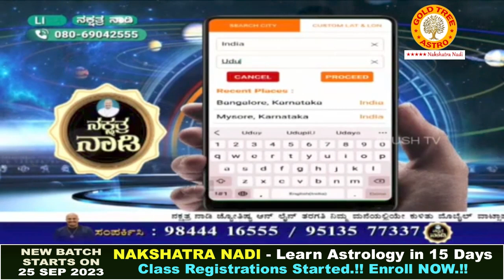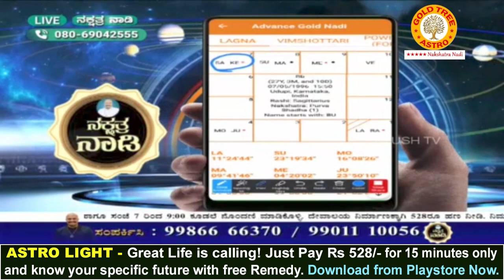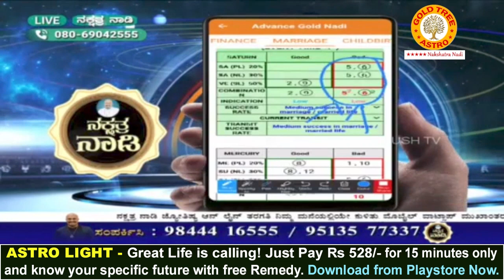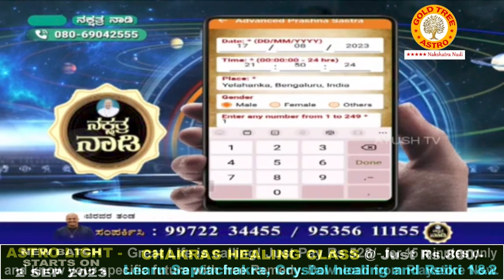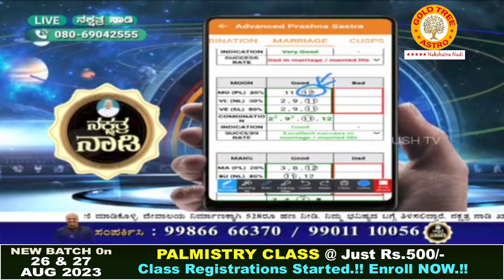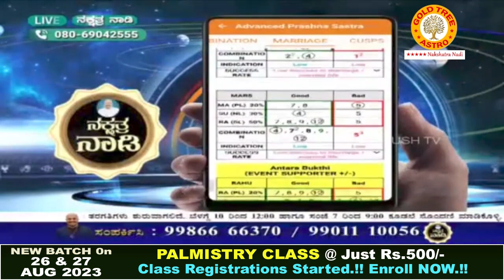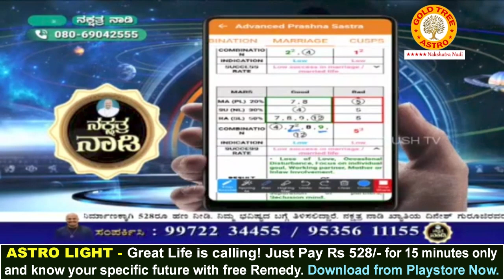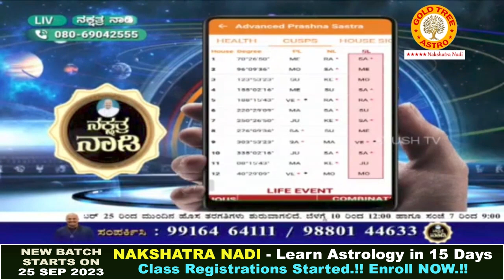Learn the Secrets of Palmistry: Enroll Now for Only Rs. 500. Hurry, Limited Seats! | Nakshatra Nadi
AstroLight - Great Life is calling! Just Pay Rs 528/- for 15 minutes only and know your specific future by highly trained Vedic Astrologer's (Trained by Pt. Dinesh Guruji) with free Remedy for your better and bright future! Download Now from Play store or Click this